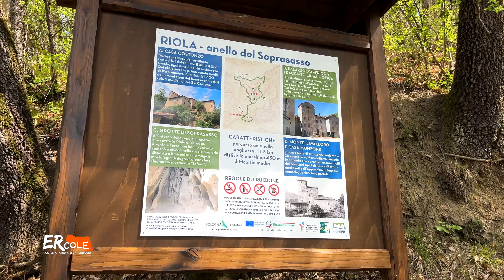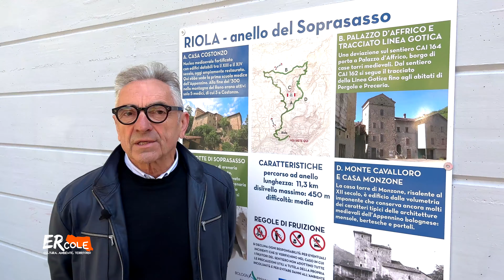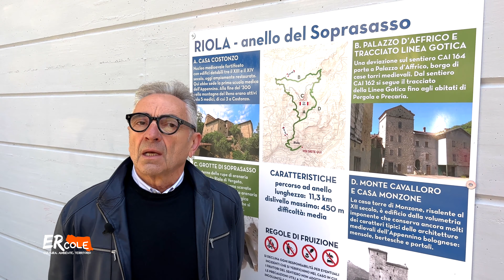Riola: l'anello del Soprasasso, un sentiero da scoprire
E' uno dei 5 sentieri d'Appennino bolognese riqualificati da GAL e Bonifica Renana con tecniche di ingegneria naturalistica.
Riprese e montaggio di Martina Mari